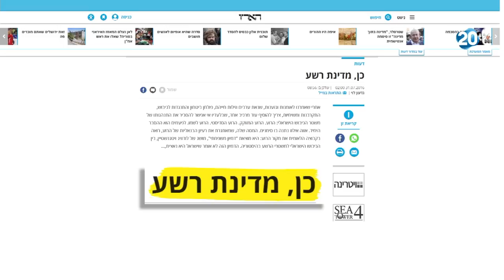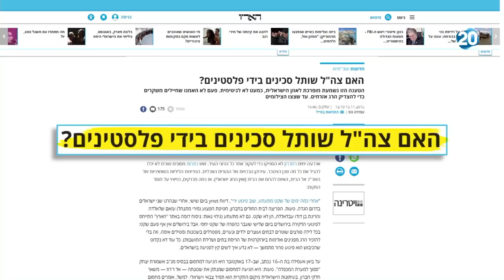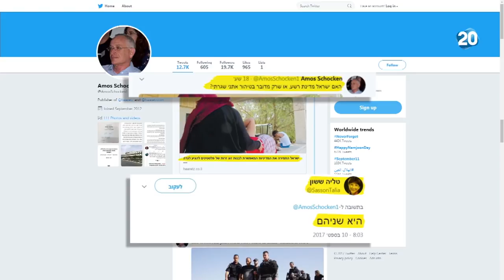"היום הזה" - טור הלילה: דואט של שנאה